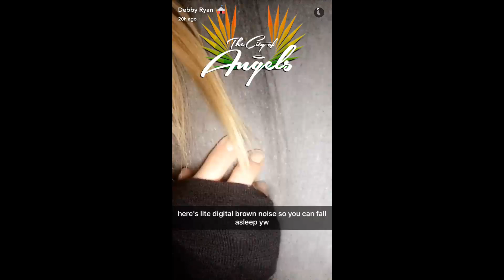Debby Ryan ► Snapchat Story ◄ 7 April 2017